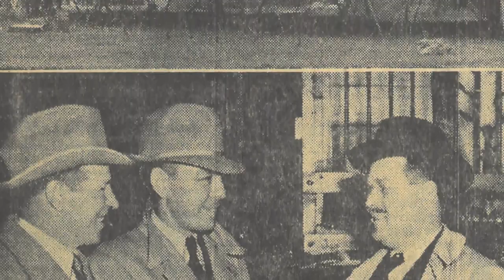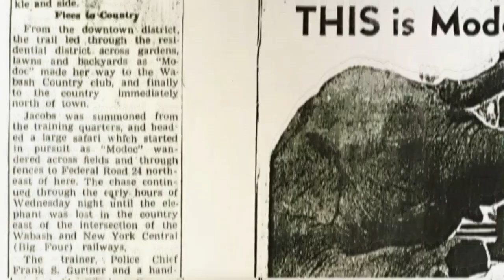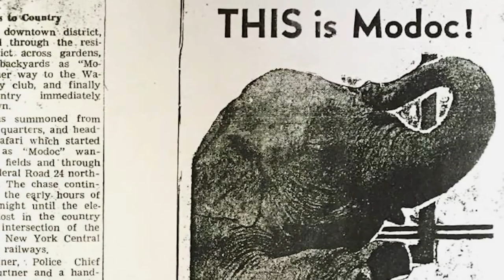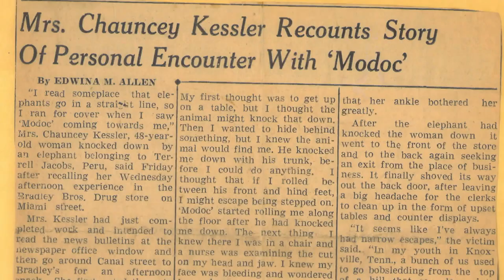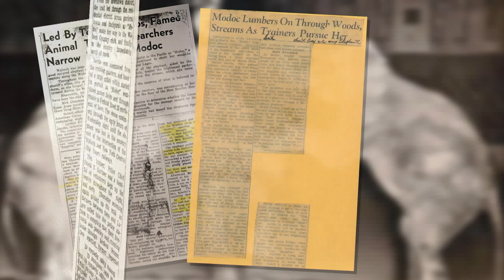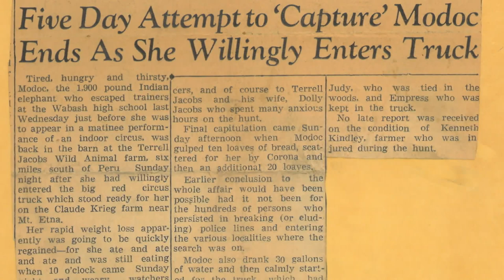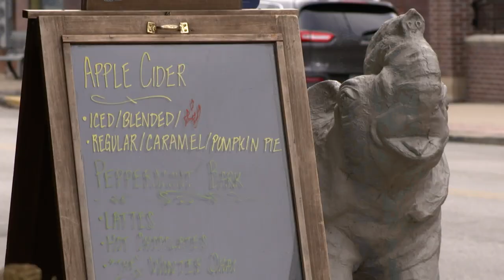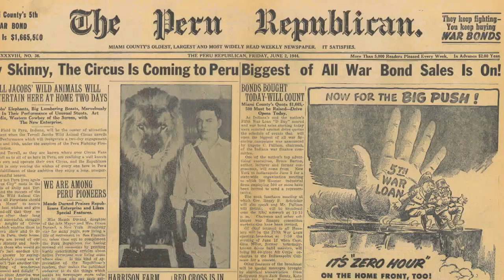Journey Indiana - Break Free: Modoc's Market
Travel to Modoc's Market in Wabash to learn all about its namesake - a 1,900 pound
Indian elephant.